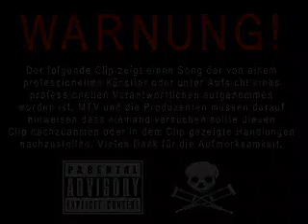Fallen Leaves - Billy Talent feat. Valle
Performed by valle.